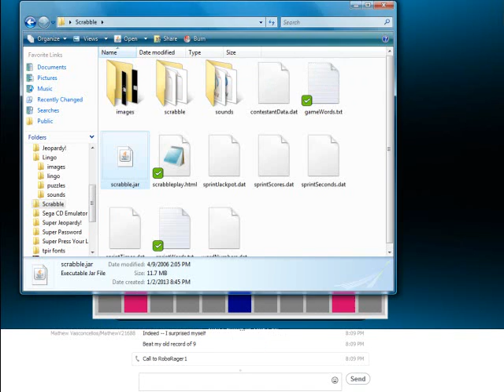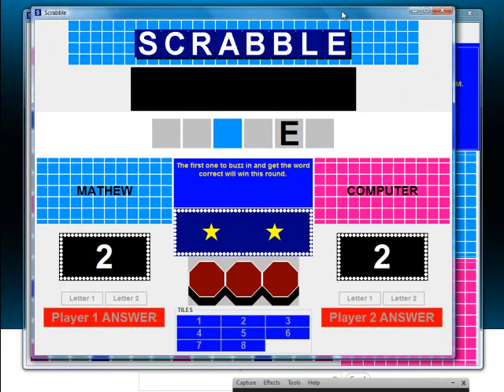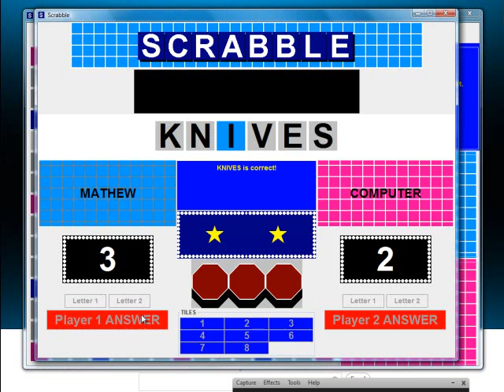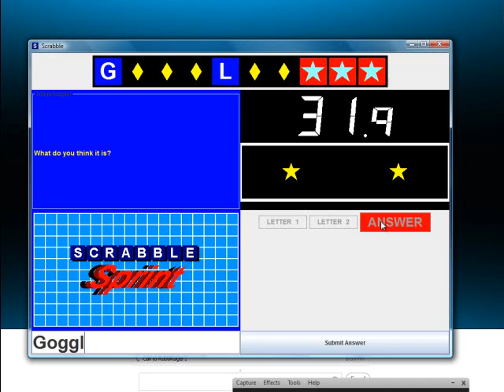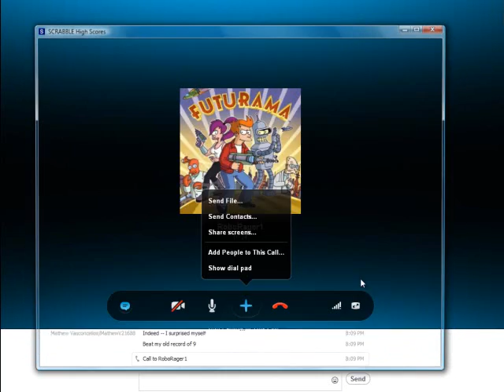Scrabble PC Run Game 6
After a successful 7th game of Lingo for the PC, it's now time for game 6 of my run of Scrabble for the PC.  I currently have a 5-game winnings total of $29,750.  Joining me for this game is RoboRager1.  I have been 4 for 5 in the Scrabble Sprint round.  Will I be able to win another one and perhaps get it up to 5 for 6?  You'll have to watch to find out.  Enjoy.